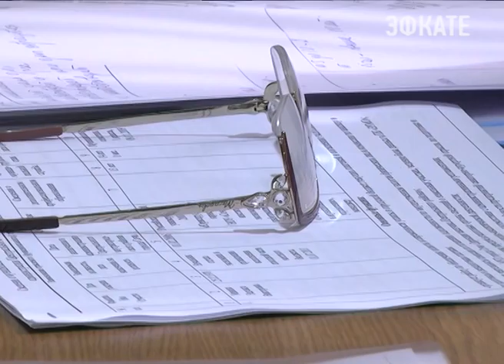Сотрудники Сочинской мэрии пройдут аттестацию. Новости 24 Сочи Эфкате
Такое распоряжение дал глава города Анатолий Пахомов. Основная задача — повысить квалификацию сотрудников и выявить недобросовестных работников.
Сочи. Новости.
Телеканал Эфкате.